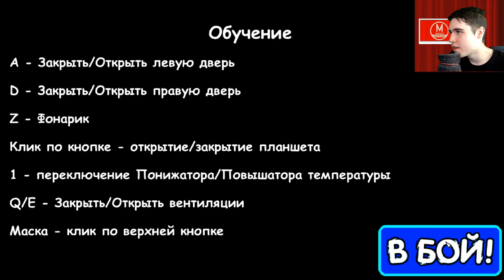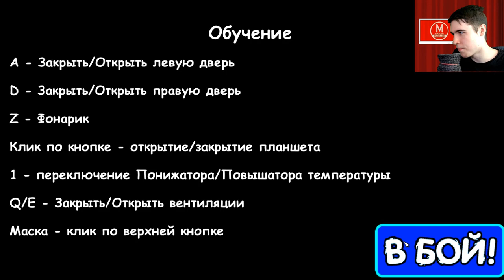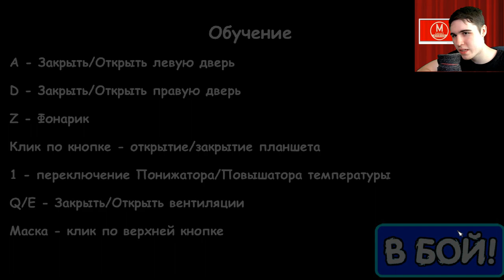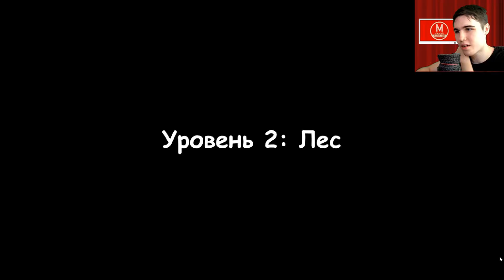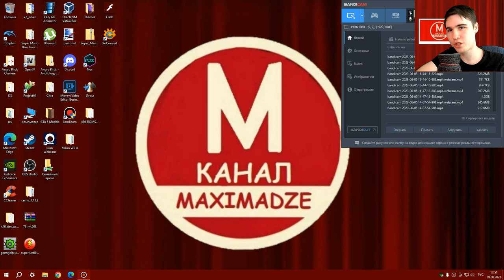Две игры про Лунтика от подписчика